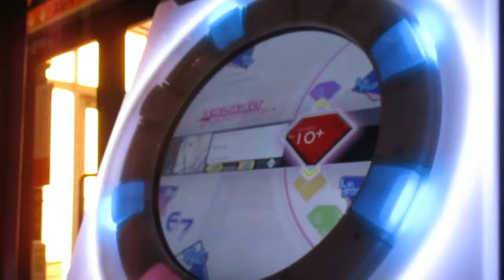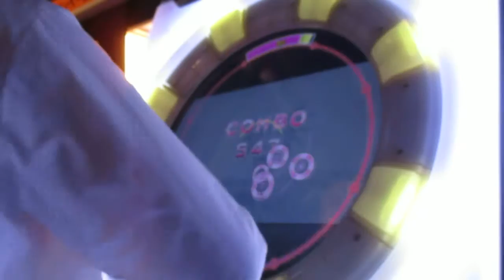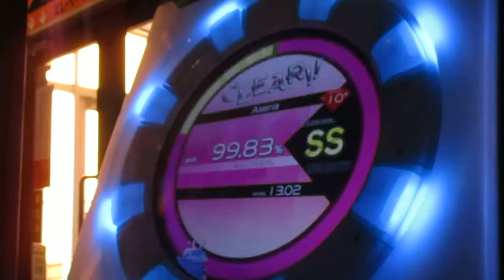【maimai】Axeria エキスパートS、金FC参考動画